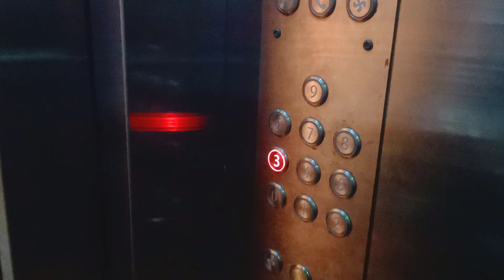Black Polish , Oxidised Jewellery Wholesale Market | Barabazar Replica Jewellery Wholesale Shop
SHOP DETAILS

Shop Name : ZAVERI
( All Imitation, Oxidised, American Diamond , Gold Plated Jewellery & Bangles )

Shop Address : 23 Brabourne Road, 3rd Floor, Kolkata - 700001, Barabazar